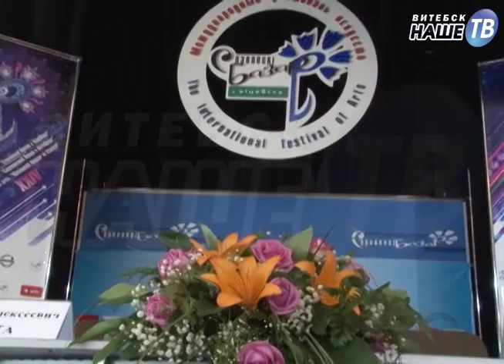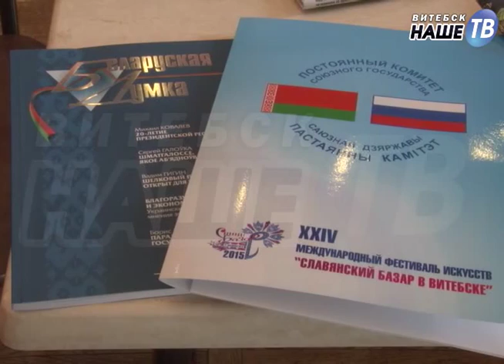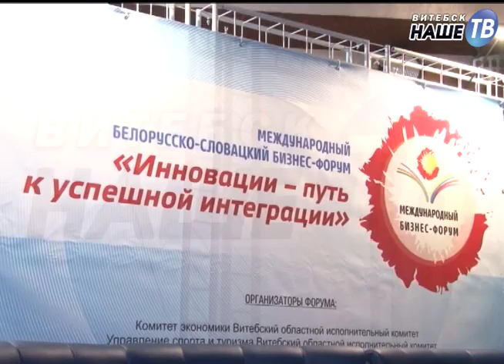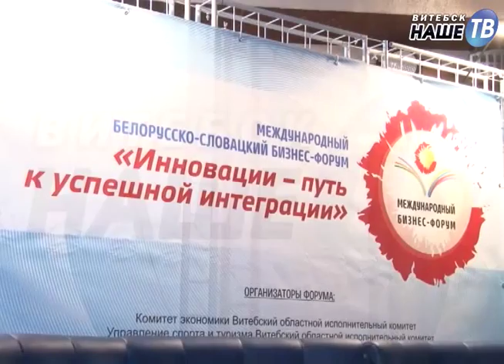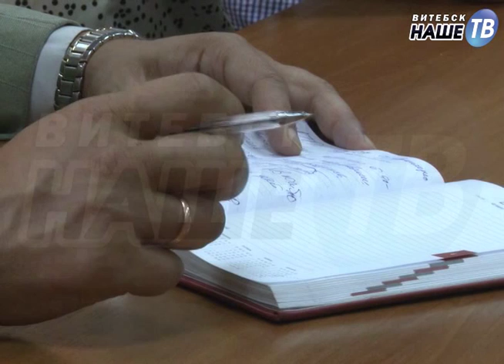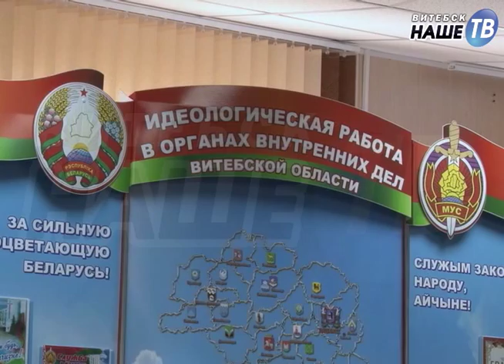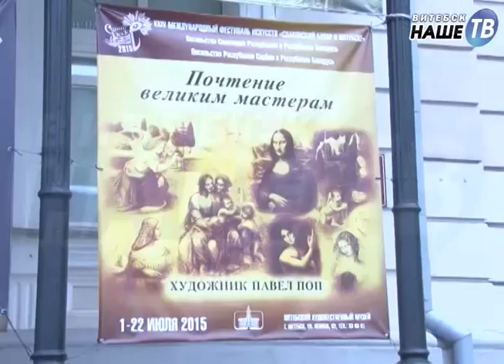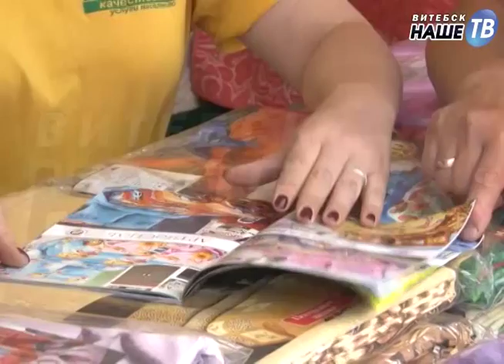Виват, фестиваль! 8 выпуск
Ежедневная информационная-рекламная программа, освещает события  и яркие моменты фестиваля искусств "Славянский Базар в Витебске -2015".